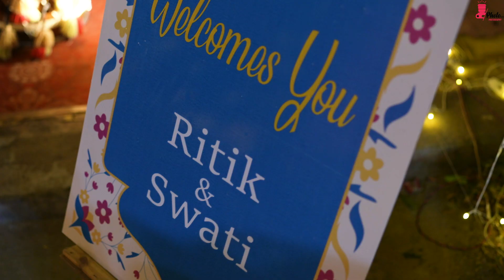Wedding Highlights 2024 | RITIK & SWATI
Photo Shoot Photography is the go to place if one is looking at having wedding videos and photos as beautiful as a dream. After all, over 7 years of experience which the firm has to its credentials shows in the kind of expert photography the team does in the form of pictures which look as good as real people who will speak at any moment now.The team offers services in :    Candid Photography    Traditional Photography,    Pre-wedding Shoots,    Wedding Films,    Wedding Albums,    Maternity Shoots,    Fashion Shoots,    Pre-Wedding Films and    Traditional Videography
@Photo Shoot Photography